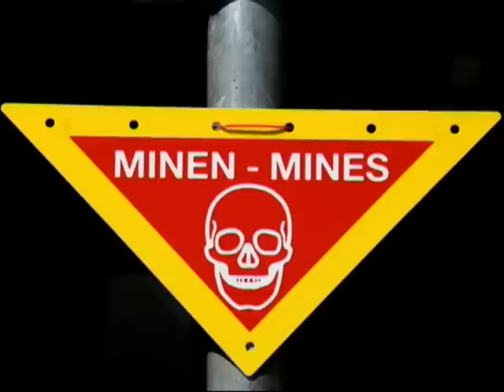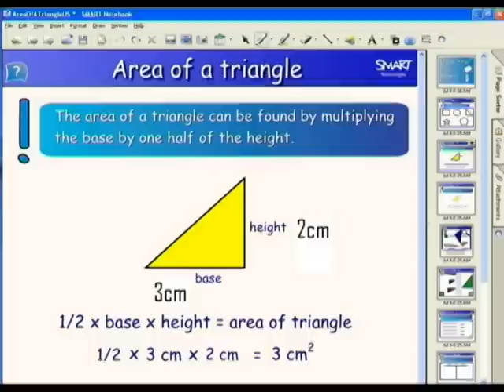The triangle song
A song about the area of a triangle. Enjoy the beautiful voices, lyrics and learning.